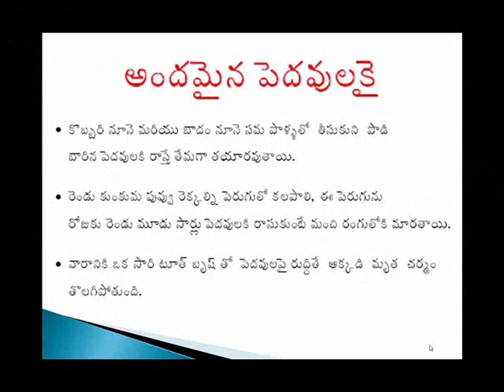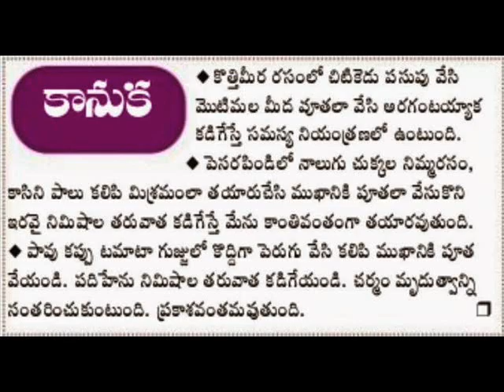buauty tips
This enhances the skin and gives a fresh look. Add honey to the concoction if you have dry skin. All these contribute to good skin health that results in glowing skin! Follow these herbal beauty tips and watch your craving materialize!